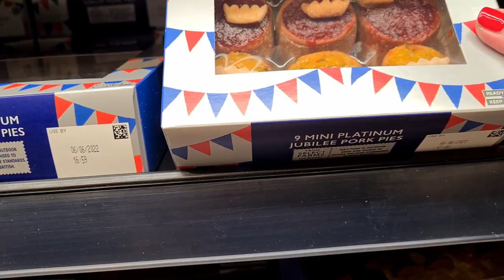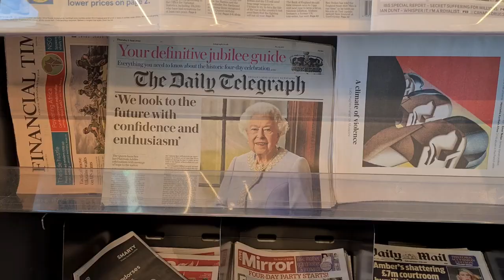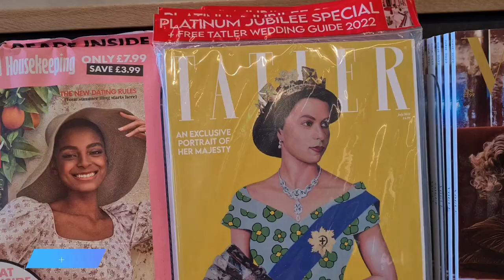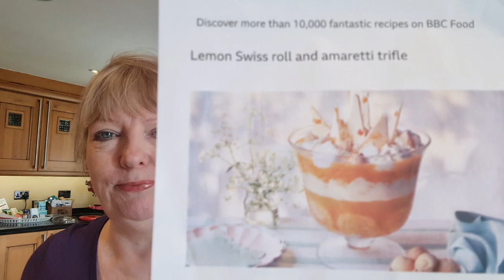Day Two June Vlogs - Busy, Busy, Busy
Good evening my lovelies, drop in and join me for an action packed day of Jubilee preparations for our family Jubilee party.  Also there is an update on the Toft Queen plus another question for our Jubilee Quiz xxx